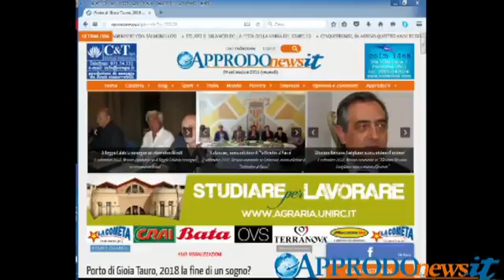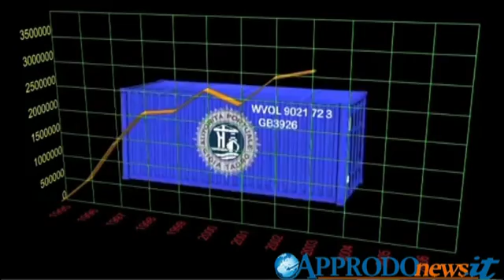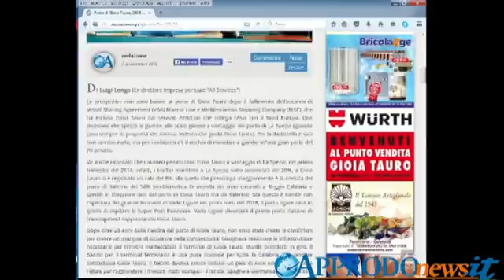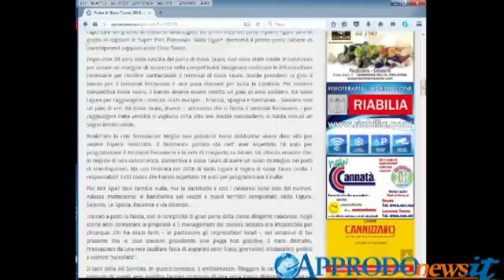Porto di Gioia Tauro, una lenta agonia verso la fine?